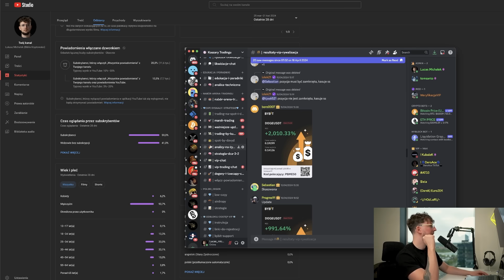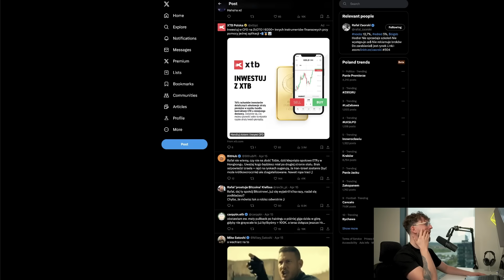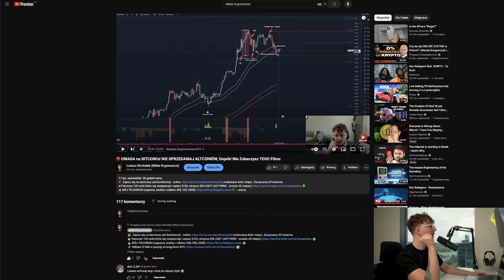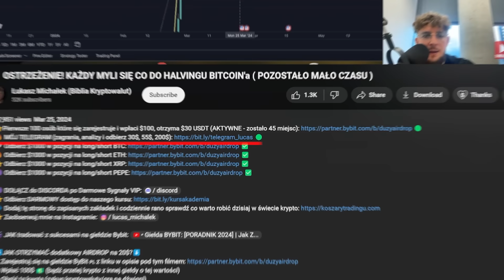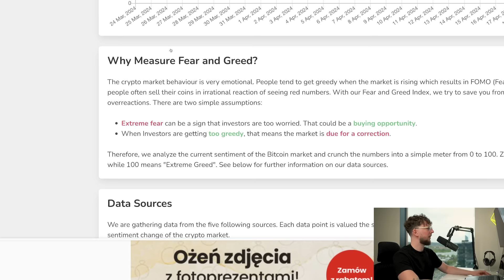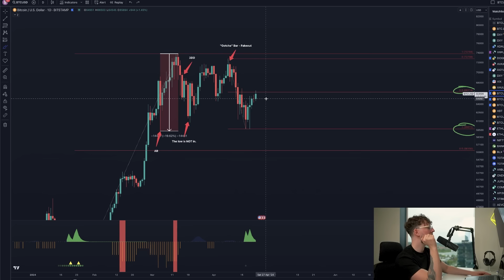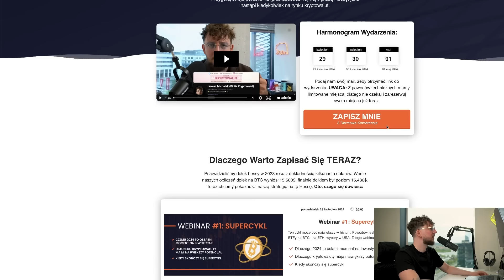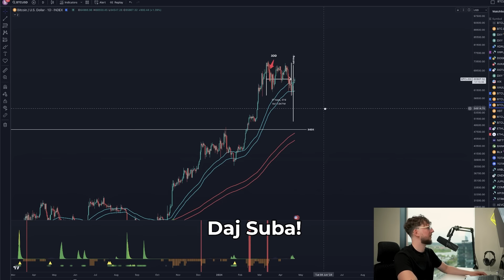🔥 PILNY SYGNAŁ BITCOINA. DALEJ W GÓRĘ?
| Limitowana ilość miejsc. Zaczynamy 29 kwietnia.

⬇️JAK OTRZYMAĆ dodatkowy AIRDROP na 20$?⬇️
1. Zarejestruj się na giełdzie ByBit 🇵🇱 z linku w opisie pod tym filmem
2. Wpłać 100$ 💵 (bądź przelej krypto z innej giełdy o tej wartości)
3. Obróć tą kwotą (zakup kryptowaluty/gra na dźwigni)

1. Cashback od 8-10% zwrot z prowizji dla osób z mojego linka.
2. Bonus od $100 do $30.000 USDT za pierwszy depozyt i obrót na Bybit.    Zależy od kwoty, wszystko jest pokazane po kliknięciu w
3. Turnieje tradingowe dla osób ode mnie na darmowej grupie Discord
4. Do wygrania $275 USDT + Dostęp do Areny Tradingu i nagrody rzeczowe.

Gotowe! Nagrody zostaną przyznane do 14 maja 2024

2️⃣ Jak Wejść w Świat Krypto z Małym Budżetem?

3️⃣ Moje Strategie na Trading Które Możesz Wypróbować:

4️⃣ Jak Zarabiać w Świecie Krypto (Metaverse, NFT):

5️⃣ Jak Przygotować się do Hossy/Bessy oraz Kiedy w dobrym momencie Kupić/Sprzedać Kryptowaluty?

7️⃣ Jak Nie Płacić Podatku od Kryptowalut:

00:00 Wstęp
02:54 Gadałem z Rafełem Zaorskim..
06:27 Analiza BTC i ETH
08:09 Spojrzenie makroekonomiczne
08:57 Moja strategia
11:25 Dane dot. S&P 500
12:03 Fear & greed
13:28 Wracamy do wykresów
16:50 Zaproszenie na webinary